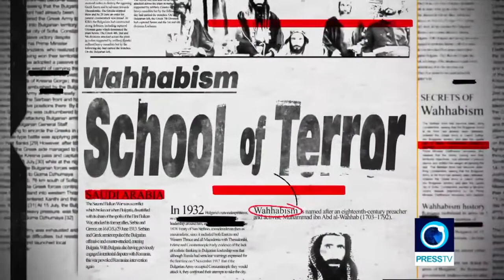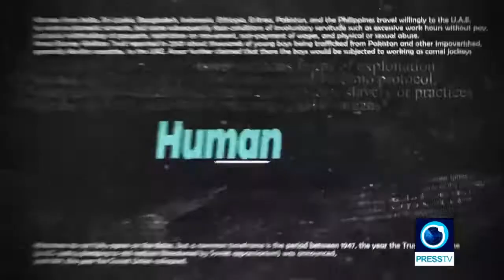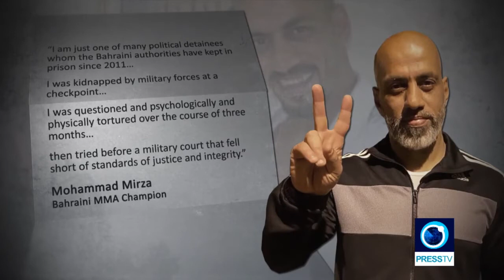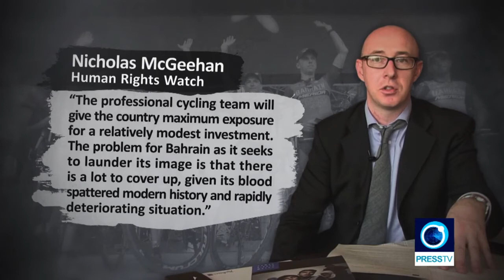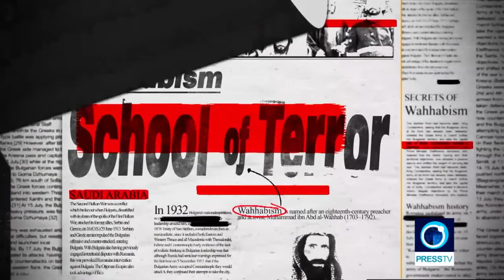Bahrain Sportswashing | Human Rights Abuse Bahrain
Bahrain's Sportswashing | Human Rights Abuse Bahrain

In recent years, the petro-monarchies of the Persian Gulf have shown an increasing interest in glitzy sporting events from martial art to cycling and from football to car racing.
1:10 Violations of Human Rights